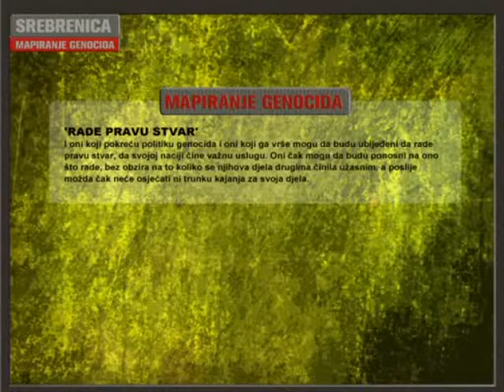(8/25) Genocid u Srebrenici / Srebrenički Genocid - 11 juli 1995 (Srebrenica - Mapiranje Genocida)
DIO: 8/25. Hronologija Srebreničkog Genocida, projekat "Srebrenica - mapiranje genocida." (Inicijativa Mladih za Ljudska Prava)

Iz presude Naseru Oriću:

"Između aprila 1992. i marta 1993, grad Srebrenica i okolna sela pod kontrolom Bošnjaka bili su neprestano meta srpskih vojnih napada artiljerijom, snajperima, a povremeno i bombardovanjem iz zraka. Svi napadi su vršeni po sličnom obrascu. Srpska vojska i paravojne snage okružili bi selo ili zaselak bosanskih muslimana, pozvali bi stanovništvo da preda oružje, a tada bi započeli sa granatiranjem i pucnjavom ne birajući ciljeve. U većini slučajeva, ušli bi u selo ili zaselak, protjerali ili poubijali stanovnike, koji nisu pružali značajniji otpor, i uništili njihove domove. U tom razdoblju, Srebrenica je svakodnevno bila izložena nasumičnom granatiranju iz svih pravaca. Naročito su Potočari bili svakodnevna meta srpske artiljerije i pješadije jer su bili važna tačka u odbrambenoj liniji oko Srebrenice. Druga naselja bosanskih Muslimana takođe su neprekidno napadana. Rezultat svega toga bio je veliki broj izbjeglica i stradalih."

Iz presude Radislavu Krstiću:

"Nastojeći eliminirati dio Bošnjaka, snage bosanskih Srba su počinile genocid. Oni su odredili za uništenje četrdeset hiljada [40,000] bosanskih muslimana koji su tada živjeli u Srebrenici, i kao grupa predstavljali bosanske muslimane uopšte. Oni su svim zarobljenim muslimanskim muškarcima, i vojnicima i civilima, starim i mladim, oduzeli njihove lične stvari i dokumente te ih smišljeno i metodično ubijali isključivo na osnovu njihove pripadnosti. Snage bosanskih Srba su bile svjesne, kada su se upustile u svoj genocidni poduhvat, da će bosanskim muslimanima zlo koje su im nanijele donijeti trajne nevolje. Žalbeno vijeće s potpunim uvjerenjem izjavljuje da pravda osuđuje, odgovarajućim formulacijama, ogromnu i trajnu štetu koja je nanesena i pokolj u Srebrenici naziva njegovim pravim imenom: genocid. Odgovorni će nositi ovu stigmu, i ona će služiti kao upozorenje za budućnost svima onima koji pomisle da počine takvo gnusno djelo."